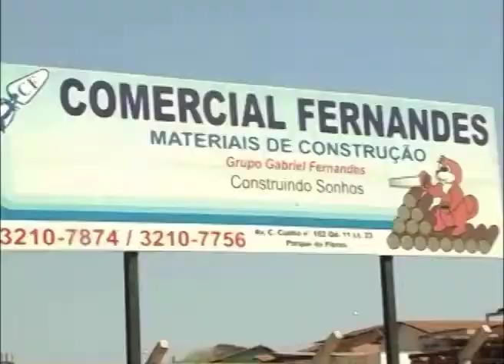PROGRAMA FIQUE POR DENTRO COM SERJÃO 26 07 2014,